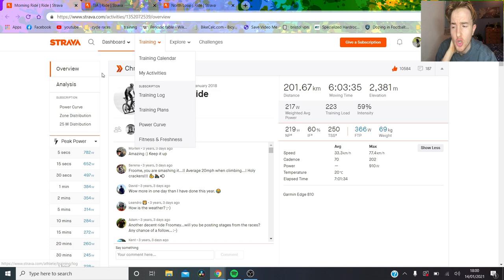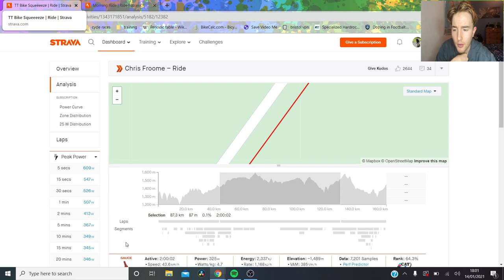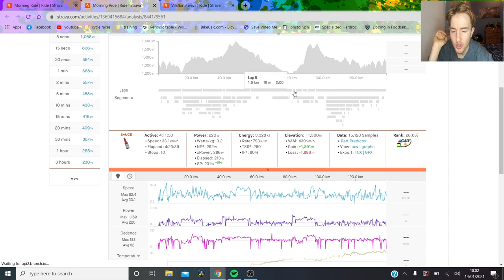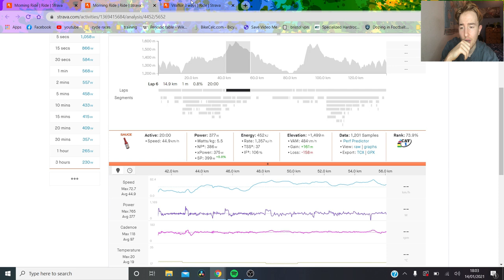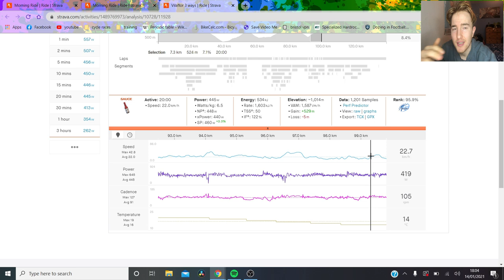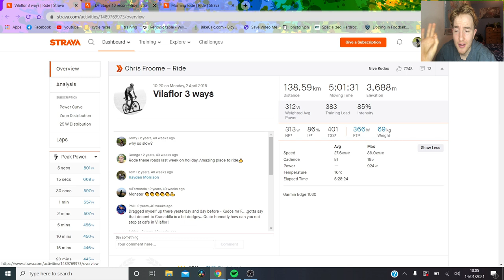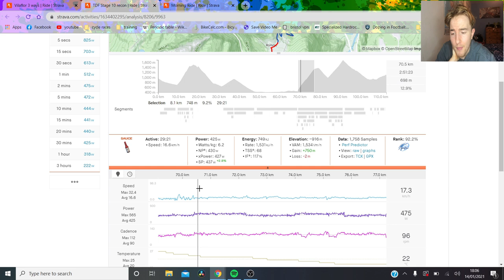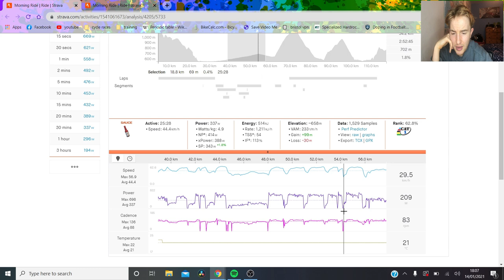Froome's Top 5 Training Sessions w/ Power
I go through Chris Froome's power data and show you what his favourite intervals and training sessions are as well as the crazy power chris froome can put out.